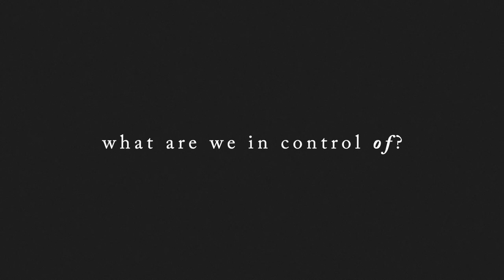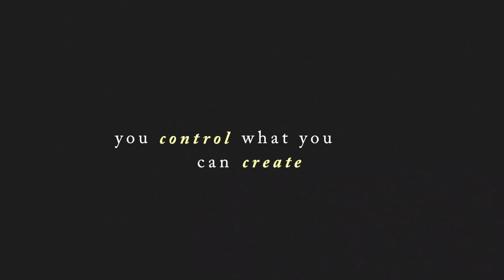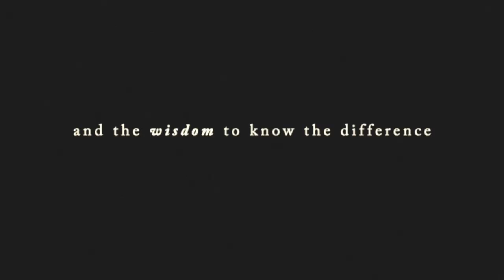Control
We often ask ourselves, usually when we’re feeling out of control, the natural question of “how do I take control?”
Well, maybe the first question we don’t ask ourselves often enough is, “what are we in control of?”

By Dave Caya
"Nod" by Julianna Barwick feat. Nosaj Thing
"Dayvan Cowboy" by Boards of Canada